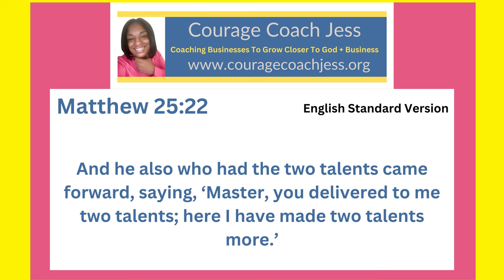Using My Talents to Get Into The Kingdom of Heaven- Matthew 25:22